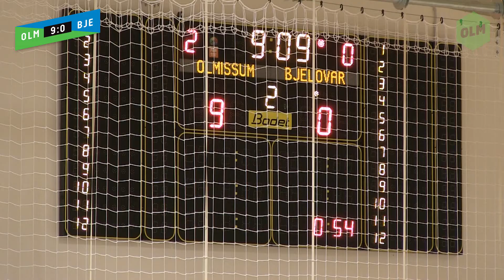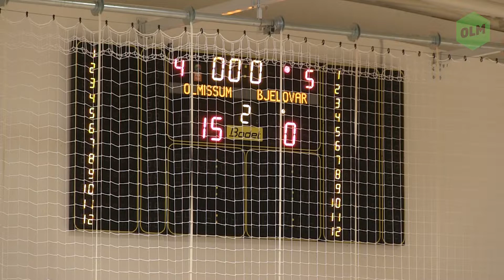HMNL KUP, Olmissum vs Bjelovar 15:0, sažetak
OLMISSUM – BJELOVAR 15:0 (3:0)
STRIJELCI: 1:0 Sekulić (8′), 2:0 Sekulić (14′), 3:0 Kirevski (17′), 4:0 ag-Habalija (23′), 5:0 Hrstić (28′), 6:0 Jurlina (29′), 7:0 Kirevski (30′), 8:0 Kirevski (30′), 9:0 Perišić (31′), 10:0 Kuraja (32′), 11:0 Kolobarić (33′), 12:0 Kirevski (36′), 13:0 Sekulić (36′), 14:0 Juretić (38′), 15:0 Jurlina (40′)